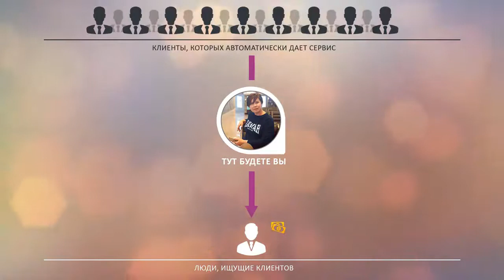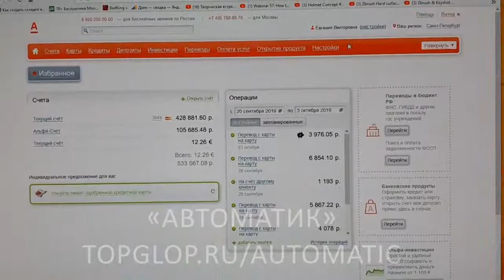Автоматик 85 000 рублей в месяц без вложений 85 000 рублей на автоматизации сервиса- #5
Автоматик 85 000 рублей в месяц без вложений 85 000 рублей на автоматизации сервиса- #5 Перейти на сайт

заработать без
платный опрос
деньги вложение
вложение интернет
платный онлайн опрос
опрос заработок
деньги заработок
кейс деньги
реальный заработок
вложение заработать интернет
реальный деньги
интернет деньги заработок
без вложений
интернете без вложений
деньги без вложений
без вложений без вложений вывода
+как заработать без вложений
+как зарабатывать без вложений
работа без вложений
деньги +в интернете без вложений
зарабатывать деньги без вложений
+на дому без вложений
деньги без вложений +с выводом
без обмана без вложений
+как зарабатывать +в интернете без вложений
+как заработать +в интернете без вложений
работа +на дому без вложений
автоматика
автоматика +для ворот
купить автоматику
газовая автоматика
сайт автоматики
автоматика официальный сайт
распашная автоматика
системы автоматики
автоматика +для котлов
автоматика +для котла
блок автоматики
ооо автоматика
автоматика +для распашных ворот
автоматика +для насоса
пожарная автоматика
автоматика +для откатных
автоматический ворота
откатный ворота
ворота распашной
ворота привод
секционный ворота
ворота цена
гидроаккумулятор насос
гаражный ворота
погружной насос
реле давление
газовый котел
откатный ворота цена
шкаф управление
купить ворота школьников, написание статей заработок, бот для заработка, заработок летом